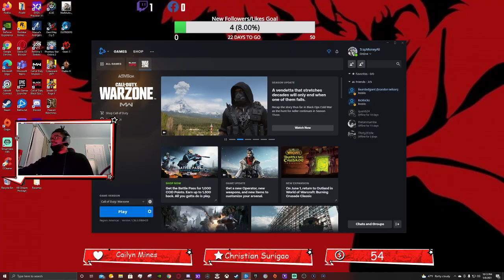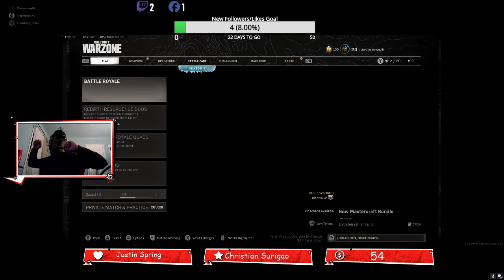Ep.8: "For The Record"